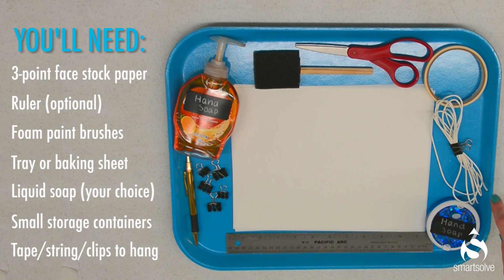DIY Paper Soap Using Water Soluble Paper from SmartSolve®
Learn how to create and use single-use, DIY paper soap using water soluble paper from SmartSolve.